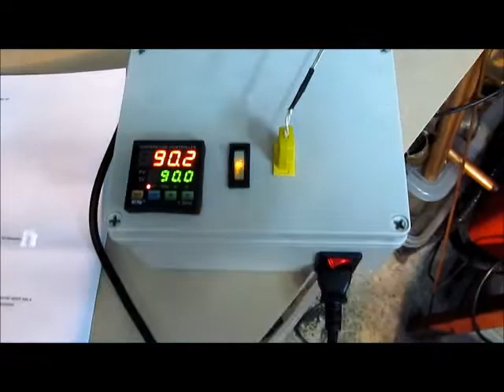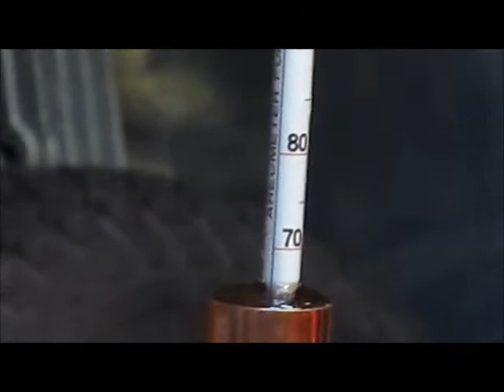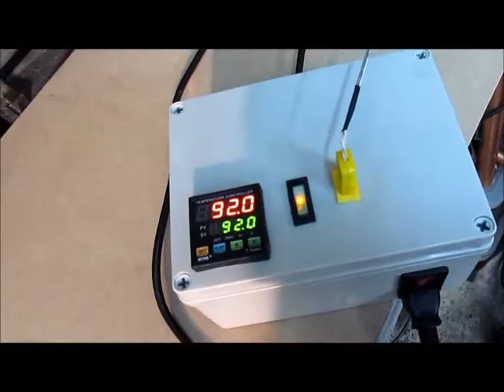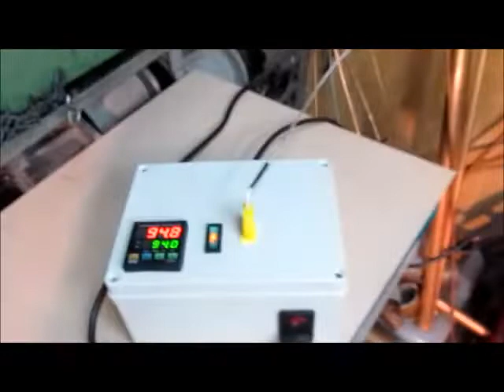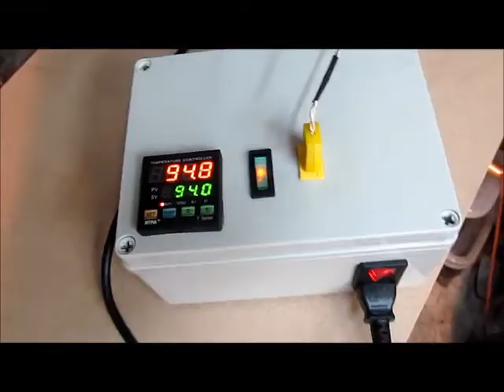Apple Brandy run on new build Pot still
55% AbV 110% Proof